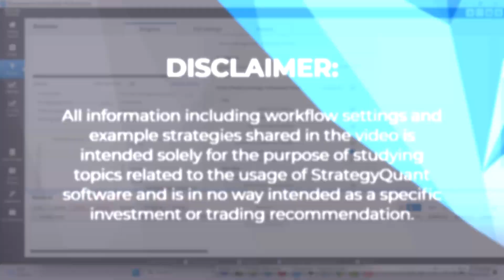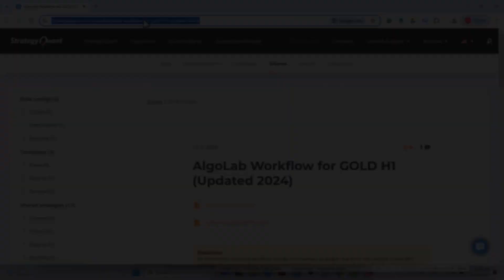FREE GOLD Algorithmic Trading Breakout Strategy